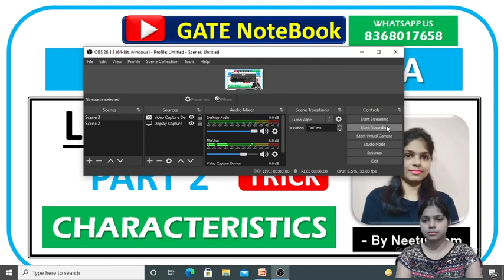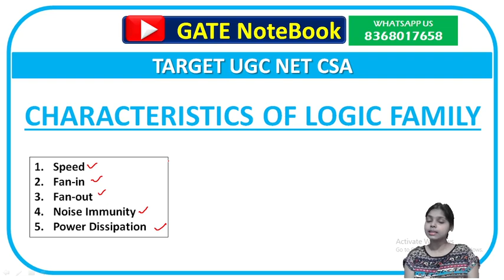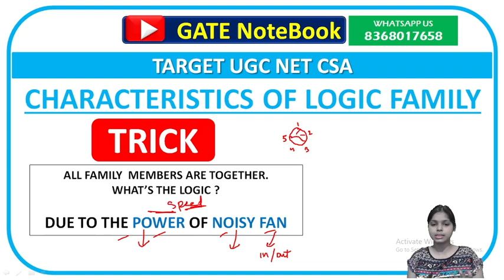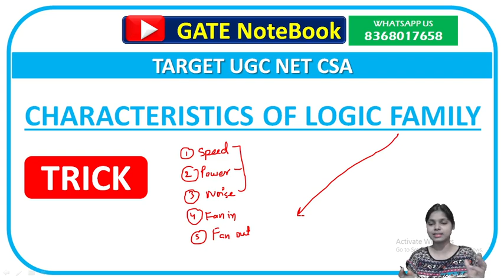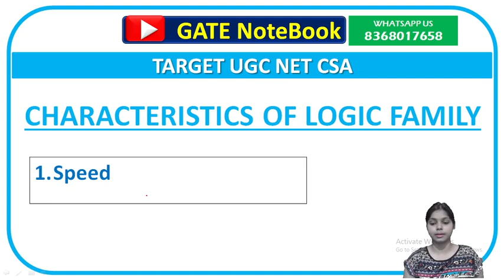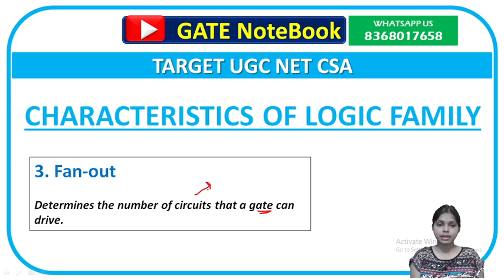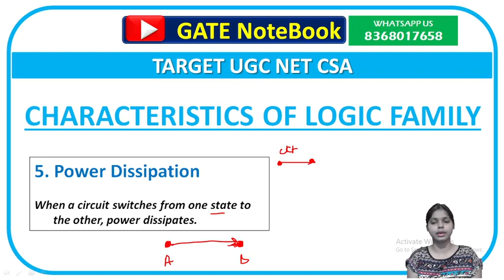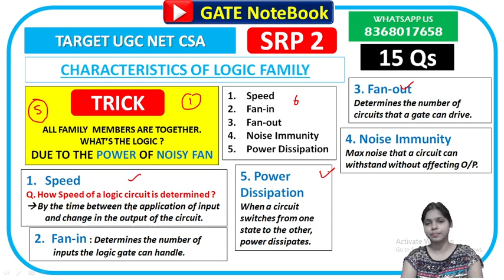LOGIC FAMILIES PART 2 - CHARACTERISTICS (TARGET UGC NET)